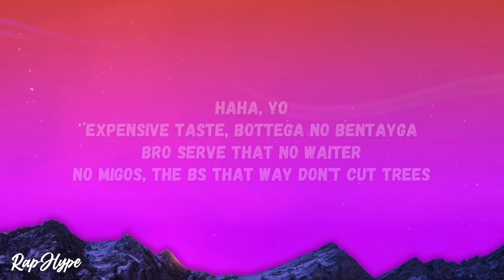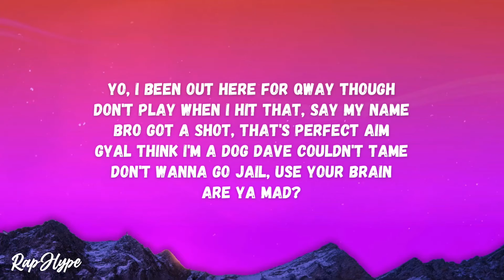Nemzzz - 2Ms (Lyrics)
🎵 Nemzzz - 2Ms